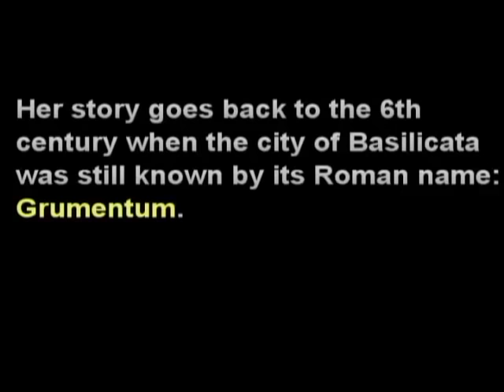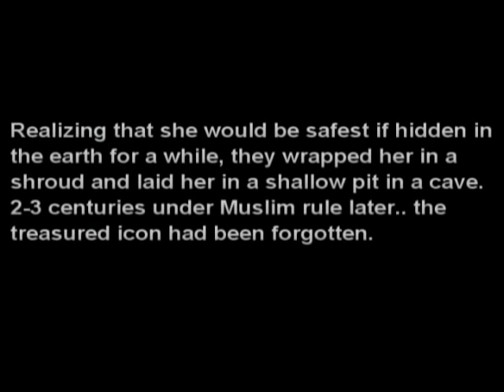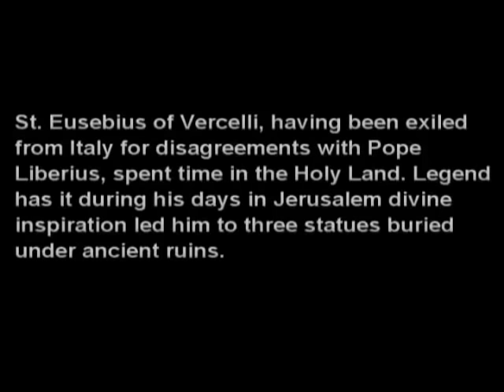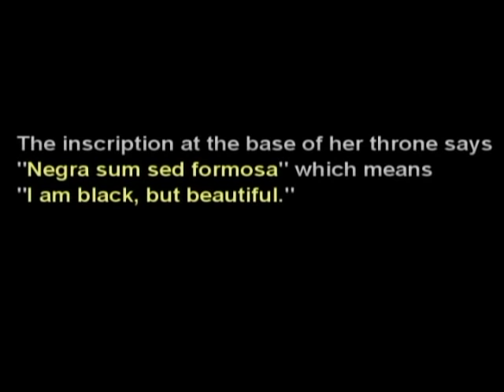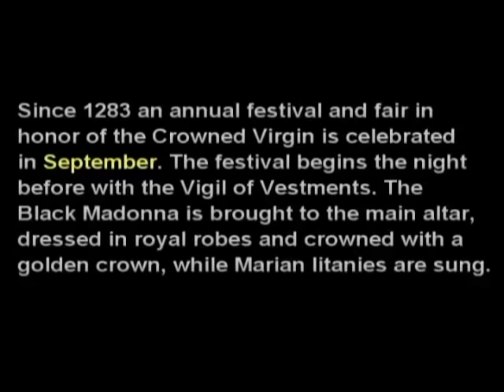History of The Black Madonna (Italy)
In the early days of the 'comparative religions' discipline, authors casually equated the 'Black Virgins' venerated by Catholics with pagan goddess images of similar appearance, providing some with a polemic argument against the Catholic Church. More recently, some feminist writers have suggested the Black Madonna as indicating a perspective on Mary underemphasized in traditional Christian doctrine. In any case, Black Madonnas have proved themselves as devotional aids within ecclesial life over the course of centuries. Many of these images have received approval from ecclesiastical authority in light of the divine approval manifested by well-attested miracles (subsequently approved by Church leadership).

History of the Black Madonna Genre

Important early studies of dark images in France were done by: Marie Durand-Lefebvre (1937); Emile Saillens (1945); and Jacques Huynen (1972). The first notable study of the origin and meaning of the so-called Black Madonnas in English appears to have been presented by Leonard Moss at a meeting of the American Association for the Advancement of Science on Dec. 28, 1952. Amazingly, all the images in Moss' study had a reputation for miracles. Based on a study of nearly one hundred samples from various parts of the world, Moss broke the images into three categories:

1) dark brown or black madonnas with physiognomy and skin pigmentation matching that of the indigenous population.
2) various art forms that have turned black as a result of certain physical factors such as: deterioration of lead-based pigments; accumulated smoke from the use of votive candles; and accumulation of grime over the ages.

3) residual category with no ready explanation.